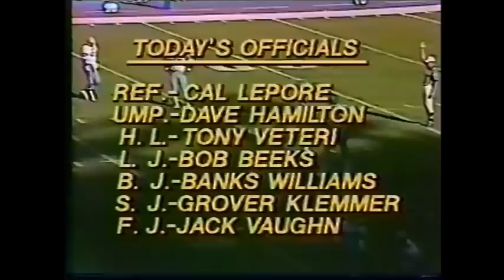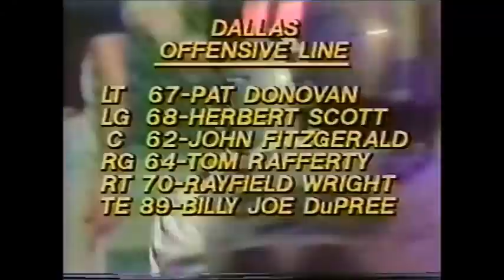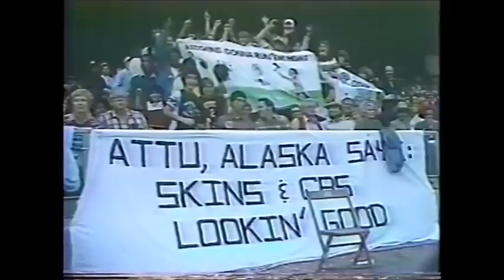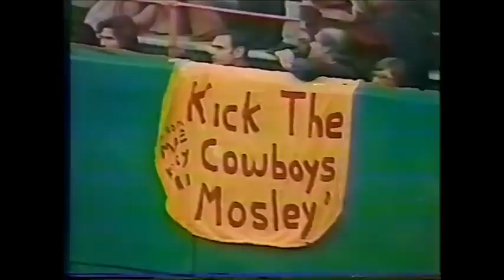1979 WEEK 12 1 COWBOYS at REDSKINS